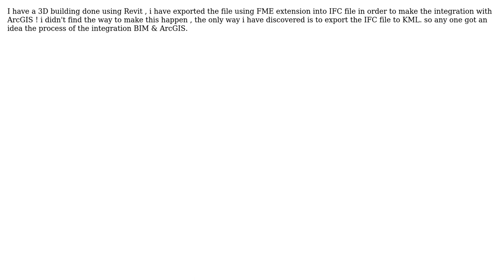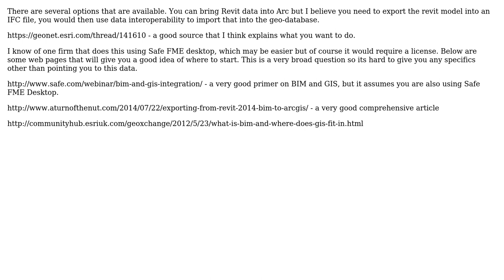GIS: Integrating BIM and ArcGIS?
With thanks & praise to God, and with thanks to the many people who have made this project possible! | Content (except music & images) licensed under CC BY-SA | Music | Images & others | With thanks to user PolyGeo user ed.hank user Amd and the Stack Exchange Network Trademarks are property of their respective owners. You are responsible for your own actions.